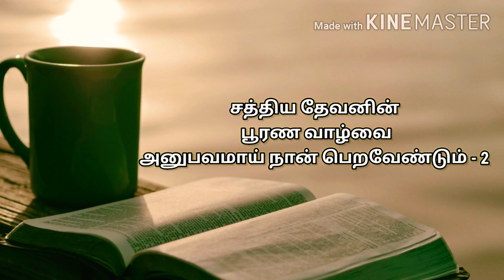Sathiya Devanin Poorana Vaazhvai - FMPB Tamil Christian Song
Music & vocal.   - Lloyd
Voice recording - Yamaha 950s
Video Editing.    - Kine master
Song origin        -FMPB

christianity Chris